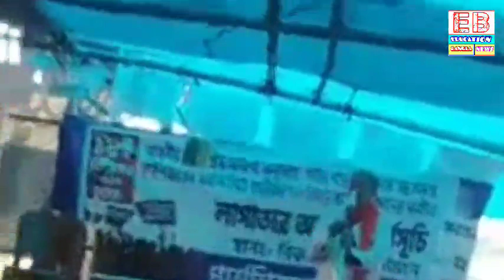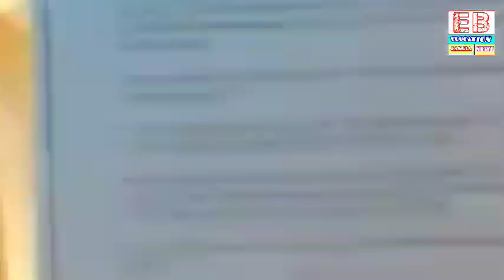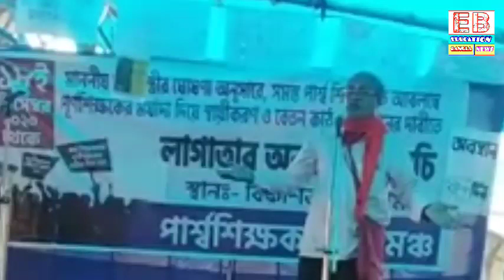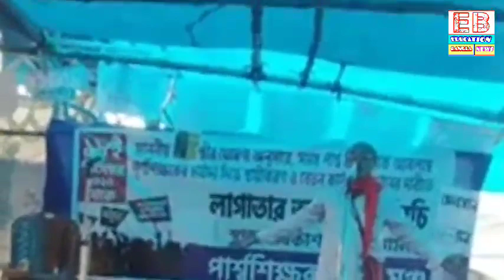parateacher latest news:পার্শ্বশিক্ষক দের জন্য গুরুত্বপূর্ন ঘোষণা:বেতনকাঠামোর আপডেট এলো?